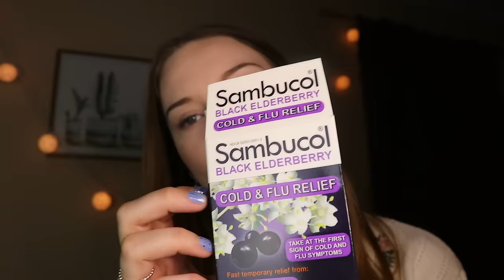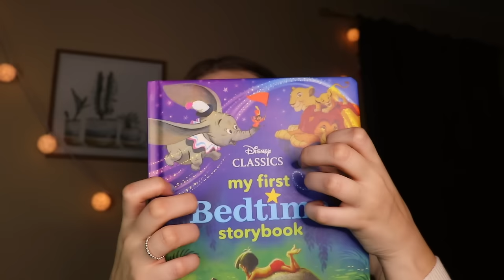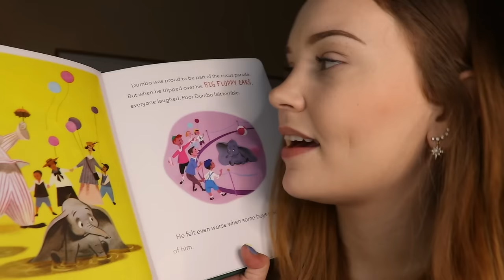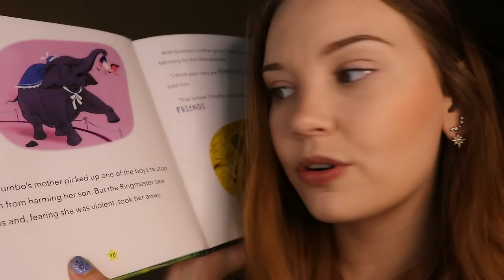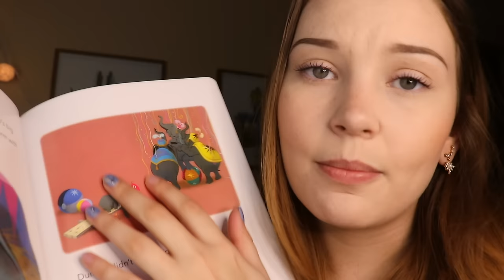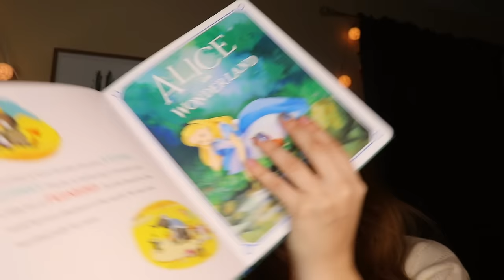ASMR Taking Care of You When You're Sick ♥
Hello my darling, I will be taking care of you in bed while you're sick : ( I am here to help you relax and feel better : )
~SOCIALS~
asmrdarling

Remember!